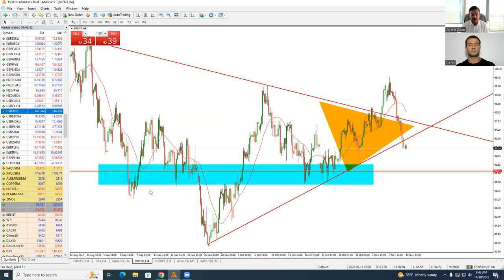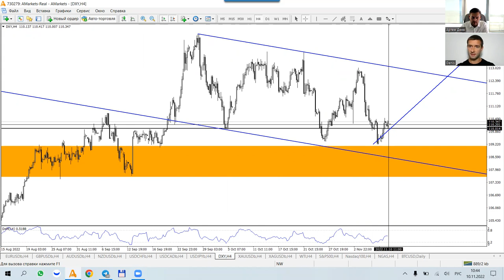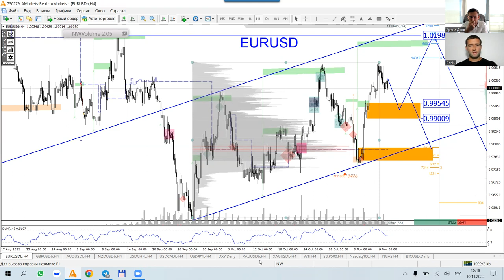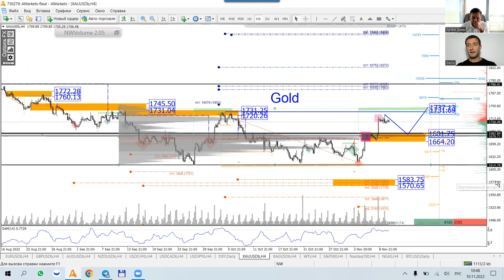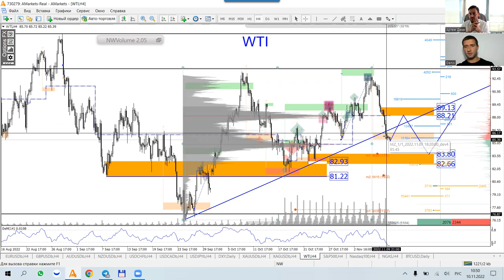Артем Деев vs Денис Ковач: торговые идеи по EUR/USD, Brent, XAU и DXY | AMarkets